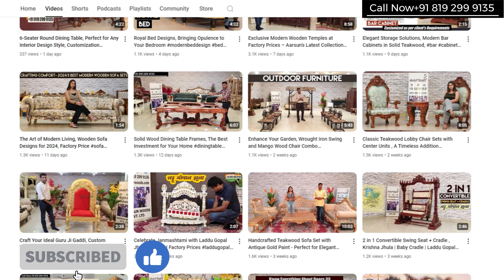Step into Luxury, Gold Bedroom Furniture from Aarsun’s Dream Collection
master bedroom design low budget
luxury bedroom design low budget
bedroom set furniture malayalam
16*14 bedroom design
luxury bed price india
luxury bedroom interior design
20x20 bedroom design
bedroom set furniture price in bangladesh
modern bedroom interior design
modern bed design
bedroom furniture design
bedroom furniture
bedroom furniture design latest
bedroom furniture ideas
bedroom furniture colour combination
bedroom furniture set
carving furniture
carving furniture saharanpur
carving furniture in delhi
carving furniture in hyderabad
carving furniture in mumbai
carving furniture design
carving fur in wood
carving fursuit head
carving fur
fursuit carving
wood carving furniture
power carving furniture
wood carving furniture saharanpur
carving bed design
carving bed
carving bed saharanpur
carving bed furniture
carving bed delhi
carving bed price
carving bed making
wood carving bed design
wood carving bed
wood carving bed design images
mdf carving bed
wood carving bed head
carving wooden bed saharanpur
teak wood carving bed
bedroom furniture design
bedroom furniture price
bedroom furniture sunmica design
bedroom furniture cost
bedroom furniture set with price
bedroom furniture colour
bedroom furniture design for 10x12 room
bedroom furniture design price
luxury bed design
luxury bed design with price
luxury bed price
luxury bed making
luxury bed sheet
luxury bed short video
luxury bed video
luxury bed kaise banaen
luxury bed kaise banate hain
luxury bed in kolkata
luxury bed in minecraft
luxury bed sofa
maharaja bed
maharaja bed design
maharaja bed ka price
maharaja bed ka design
maharaja bed ki design
maharaja bed kaisa hota hai
maharaja bed dikhaiye
maharaja bed price
maharaja bed ke design
maharaja bed design price
maharaja bed set
maharaja bed sheet
maharaja bedroom design
maharaja bed ka photo
bedroom design
bedroom interior design
bed
bedroom set
bedroom makeover
bedroom tour
beder meye josna
bedroom decoration
bedtime stories
double bed
double bed design
double bed ke design
double bed design with price
double bedroom
double bed price
double bed ka design
double bedroom house design
double bed mosquito net folding
double bed palang
double bed ki machhardani
double bedroom news
double bed song
double bed mattress
sofa cum bed fitting
sofa cum bed in chennai
sofa cum bed hyderabad
sofa cum bed in bangalore
sofa cum bed price kolkata
sofa cum bed wooden price
bedroom decorating ideas
bedroom decoration
bedroom decorating ideas for small rooms
bedroom decoration furniture
bedroom decoration ideas at home
bedroom decoration items
bedroom decoration for wedding night
bedroom decorating ideas for couples
bedroom decoration items meesho
bedroom decor haul
bedroom decorating ideas meesho
bedroom decoration kaise karen
bedroom decoration simple
bedroom decorating ideas malayalam
10 Luxurious Royal Bed Designs for a Dream Bedroom
Transform Your Bedroom with These Royal Bed Designs
Royal Bed Designs That Will Make You Feel Like Royalty
The Ultimate Guide to Royal Bed Designs
Turning Dreams into Reality, Luxurious Gold Bedroom Furniture by Aarsun
Transform Your Bedroom into a Palace with Aarsun's Gold Furniture
Luxury Gold Bedroom Furniture by Aarsun at Factory Prices!
From Dreams to Reality, Elegant Gold Bedroom Sets by Aarsun
Opulent Gold Bedroom Furniture by Aarsun, Redefine Your Space!
Dream Bedroom Ideas, Gold Furnishings from Aarsun at Factory Prices
Gold Bedroom Masterpieces at Factory Price - Aarsun Collection
Bring Luxury to Life, Gold Bedroom Furniture by Aarsun at Unbeatable Prices
Gold Bedroom Furniture Sets by Aarsun, Fit for Royalty!
Dreams to Reality, Stunning Gold Bedroom Furniture from Aarsun
The Ultimate in Bedroom Luxury, Gold Furniture by Aarsun at Factory Prices
Golden Dreams Await, Aarsun's Luxurious Bedroom Furniture Collection
Transforming Bedrooms with Aarsun's Gold Designs at Factory Price
Luxury Meets Affordability, Gold Bedroom Sets by Aarsun
Royal Gold Bedroom Furniture by Aarsun - Factory Direct Prices!
Turn Your Dream Bedroom into Reality with Gold Furniture from Aarsun
Gold Bedroom Furniture by Aarsun, Lavish Living at Factory Cost
Create a Regal Bedroom Look with Aarsun’s Gold Furniture Collection
Affordable Luxury, Aarsun's Gold Bedroom Furniture at Factory Prices
Dream Bedroom Designs in Gold - Aarsun’s Exclusive Furniture Line
Aarsun's Gold Furniture, Transforming Bedrooms at Factory Price!
Luxury Bedroom Designs, Golden Furnishings from Aarsun’s Factory
Elegance Redefined, Aarsun's Gold Bedroom Furniture Collection
Glamorous Gold Bedroom Furniture by Aarsun at Direct Factory Price
Bring Your Dream Bedroom to Life with Aarsun's Gold Furniture
Affordable Glamour, Gold Bedroom Sets from Aarsun’s Factory